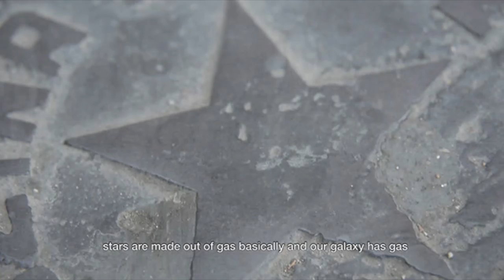Ready to change - ITW Olson LAMAJ #2 - Visual artist